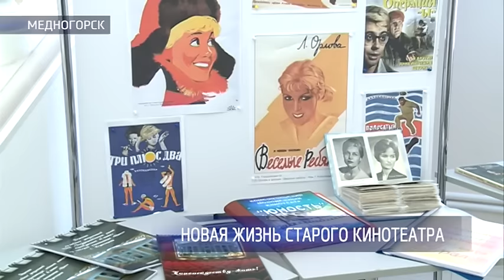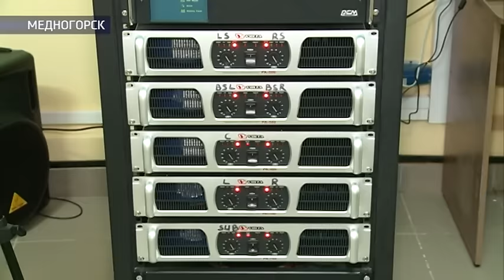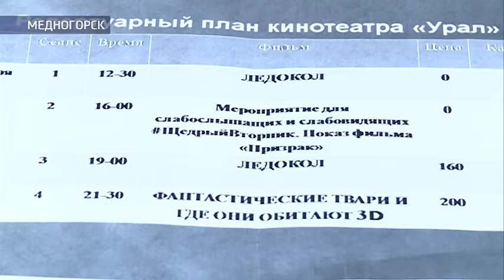В Медногорске после капитального ремонта открылся кинотеатр «Урал»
В Медногорске сегодня после капитального ремонта открылся кинотеатр «Урал». Преобразился он не только внешне, но и внутренне. Теперь местные жители могут позволить себе посмотреть фильмы в формате 3Д. Замечу, что это единственный центр развлечения города и 6 лет назад кинотеатр едва не снесли. Стены, крыша здания обветшали настолько, что находиться там было небезопасно. Возможно, «Урал» так бы и канул в лету, но на его защиту встали жители города. О новой жизни старого кинотеатра, Ольга Патрушева.